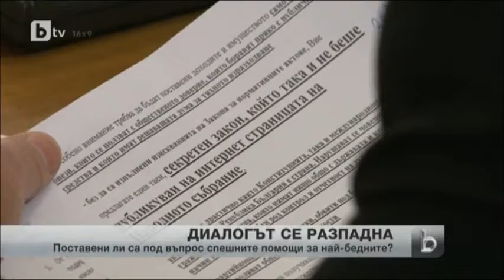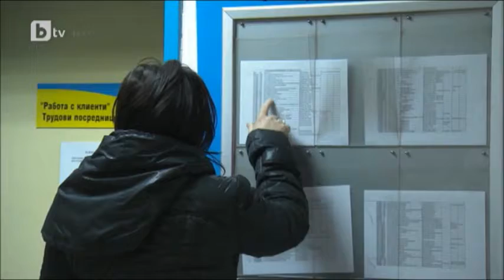Бизнесът напусна Съвета за тристранно сътрудничество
Диалогът между правителството, синдикатите и бизнеса се разпадна. Работодателите напуснаха Националния съвет за тристранно сътрудничество, заради промени в закона, които ги задължават да декларират имуществото, доходите и разходите си.